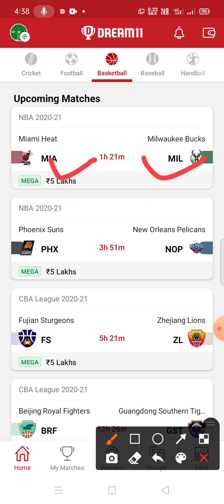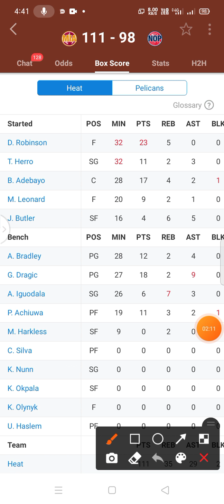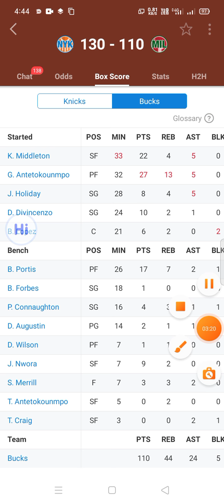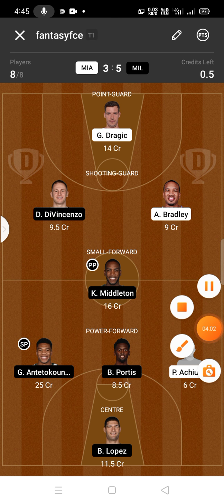mia vs mil dream11 team ! mia vs mil dream11 basketball team ! mia vs mil ! mia vs mil dream11 ! MIA